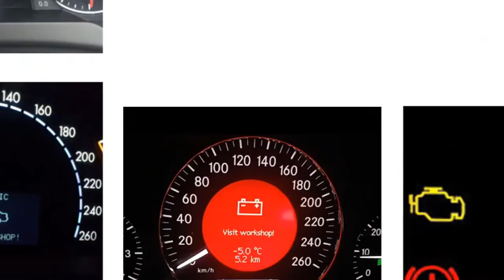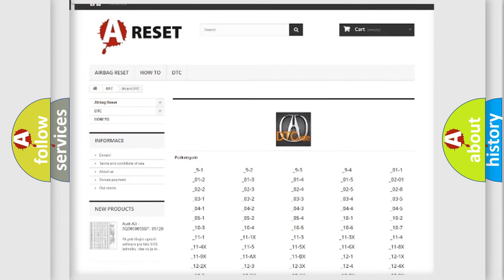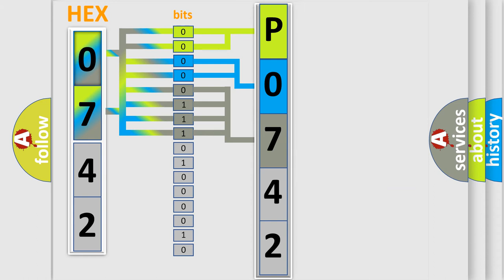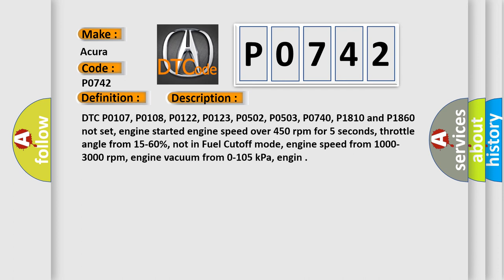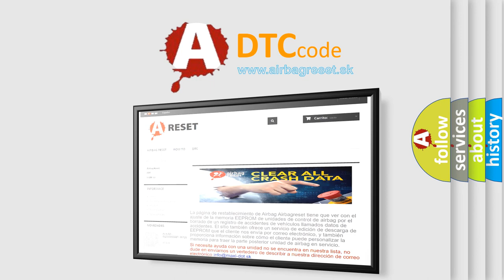DTC Acura P0742 Short Explanation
Make:
Acura
Code:
P0742
Definition:
Torque Converter Clutch Circuit Malfunction (Stuck On)
Description:
DTC P0107, P0108, P0122, P0123, P0502, P0503, P0740, P1810 and P1860 not set, engine started engine speed over 450 rpm for 5 seconds, throttle angle from 15-60%, not in Fuel Cutoff mode, engine speed from 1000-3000 rpm, engine vacuum from 0-105 kPa, engin
Cause:
TCC assembly has failed (it may be mechanically stuck "on")
Internal transmission concerns exist